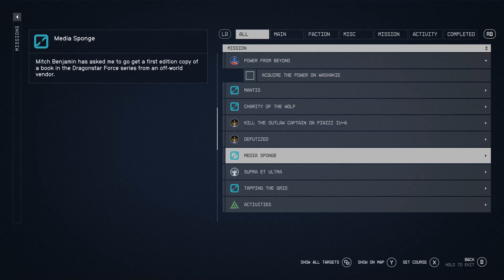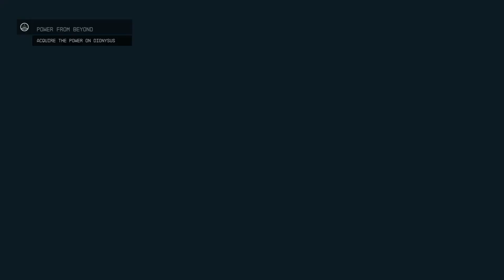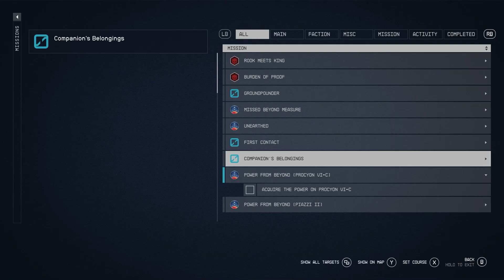STARFIELD | POWER FROM BEYOND (All LOCATION) | Collect power from all locations (Part 19)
Mission Overview : STARFIELD | POWER FROM BEYOND (All LOCATION) | Collect power from all locations (Part 19)